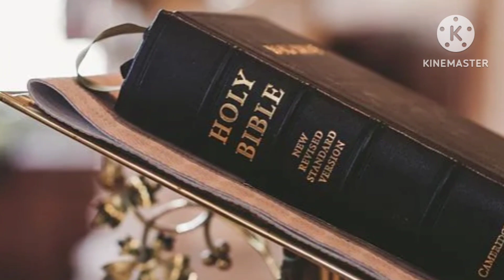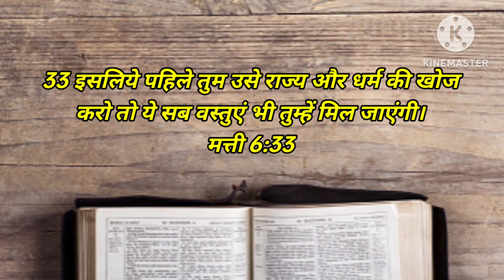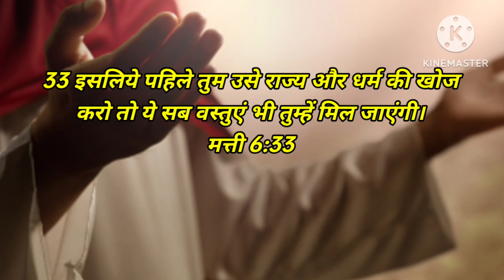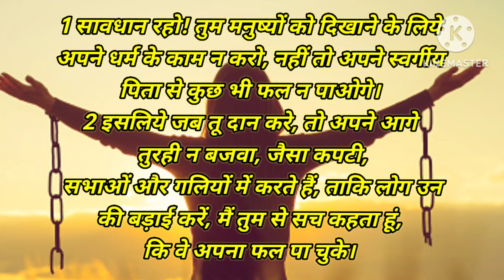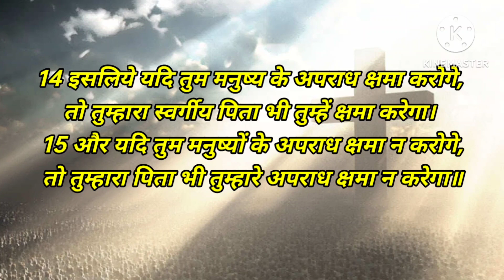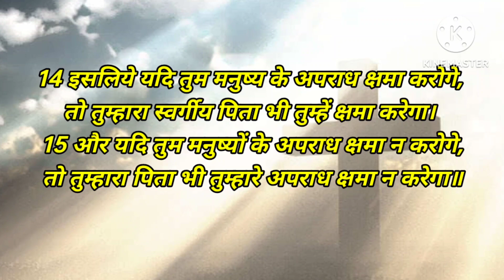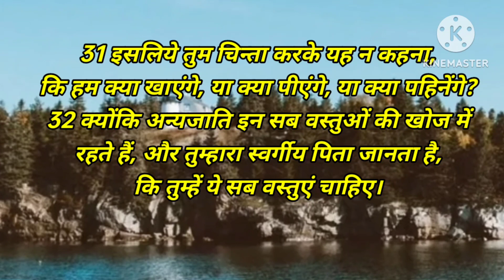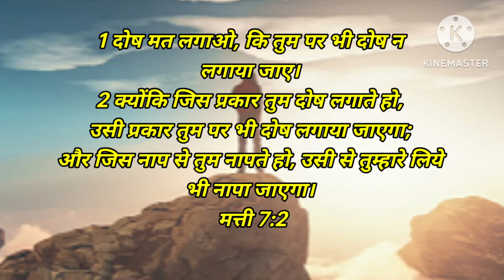अगर आप ये 5 पापों को करते हैं तो परमेश्वर आपकी प्रार्थना को कभी नही सुनेगा।